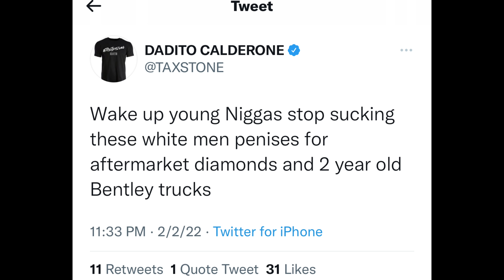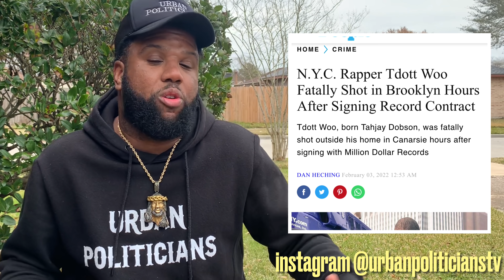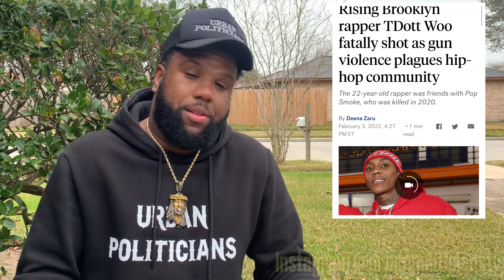Tax Stone Goes Off On Record Labels From Feds For Making Money Off K!lling & Drill “F**k THAT…